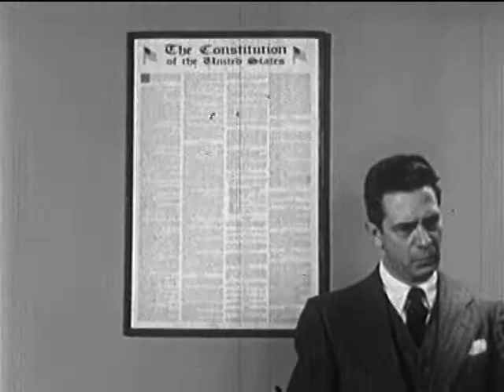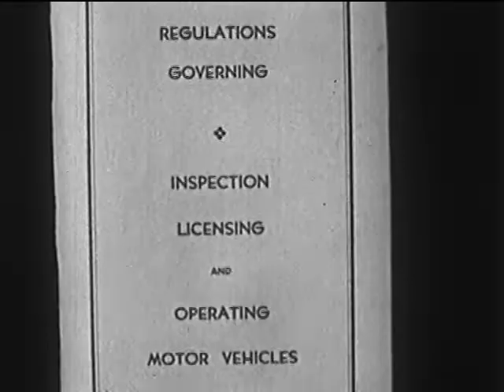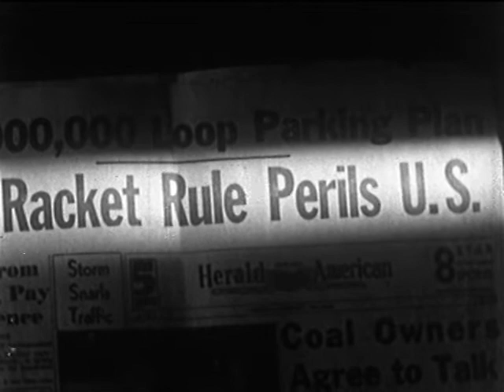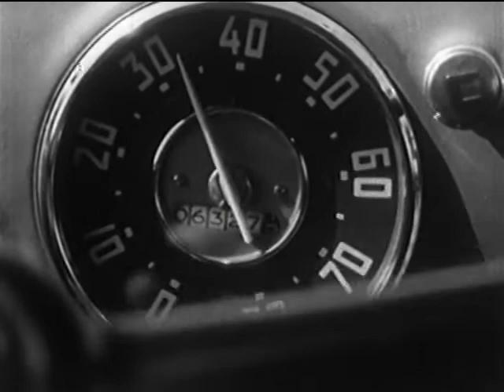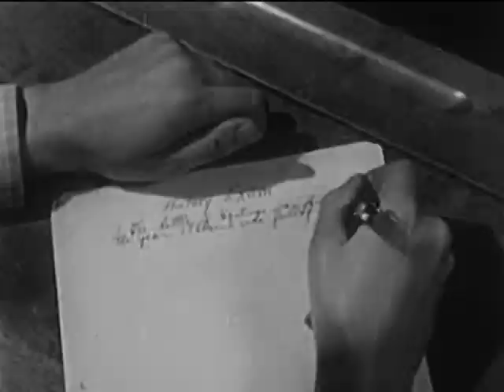Esquire Inc. - Coronet Magazine - Why We Respect The Law - Social Guidance Film - 1950